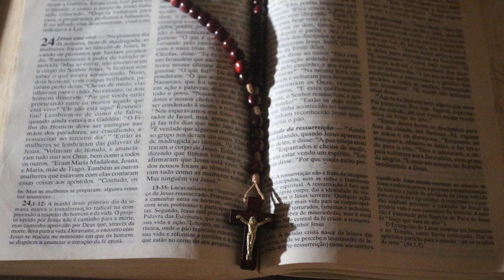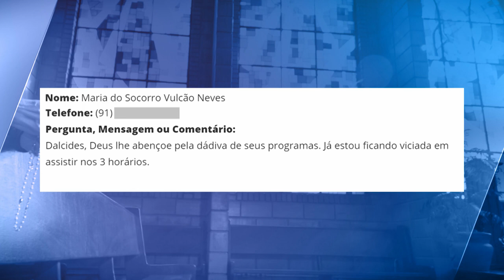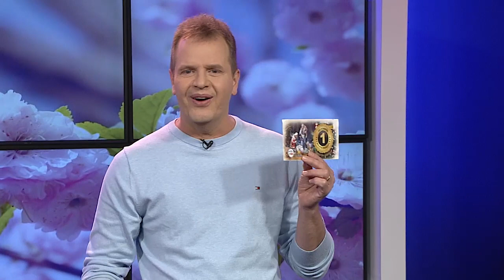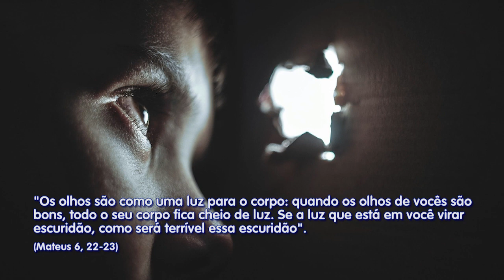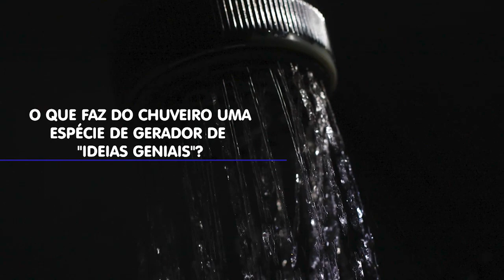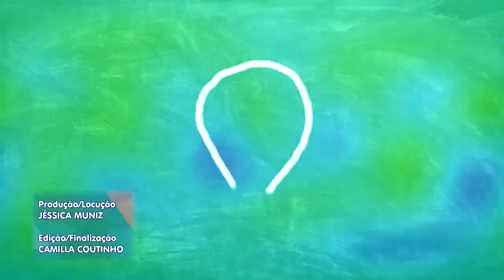Conta Comigo - 12/03/20 - Parte 1